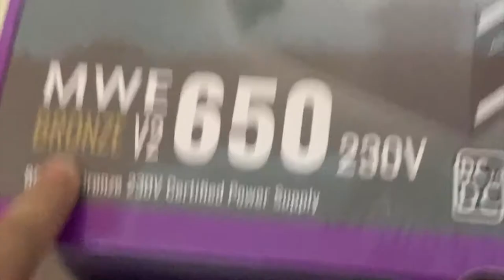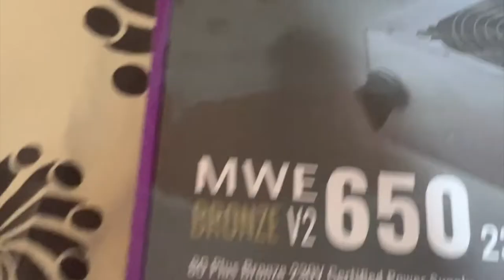New Gaming/ Streaming computer Build under Rs 80 K (Ryzen 3600 Build)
Microphones:
zoom h2n

Gimbal I use :